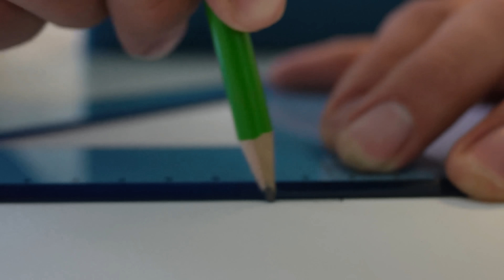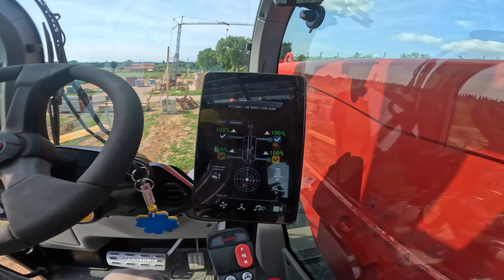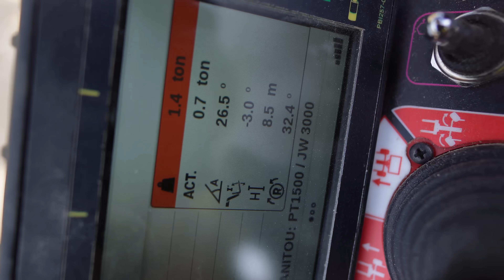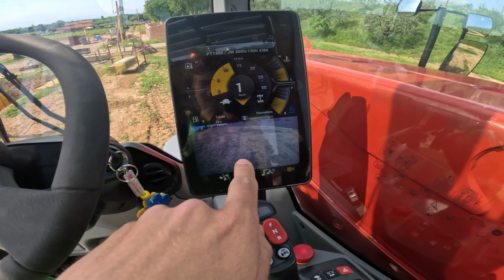PROVO una MACCHINA TELECOMANDATA GIGANTESCA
Provo una macchina telecomandata gigantesca: il MANITOU! Serve principalmente nei cantieri e in certe condizioni permette di fare a meno della gru tradizionale. Può essere completamente comandata da terra e il resto delle caratteristiche potete vederle nel video.

Grazie a Bertoldi Costruzioni che ha permesso la realizzazione del video.